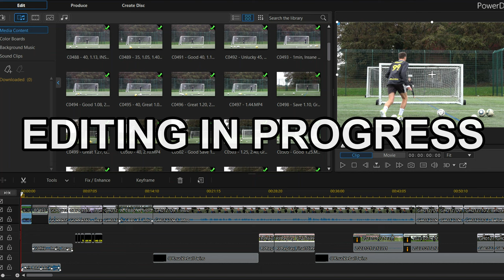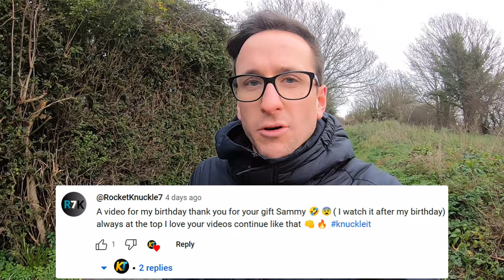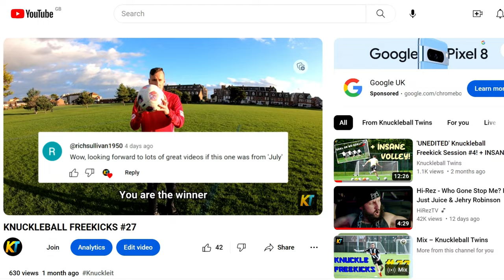BEST KNUCKLEBALL FREEKICKS 2023!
🔥 KT's BEST KNUCKLEBALL FREEKICKS OF 2023! 🔥

Chapters

0:00 - 0:09 "You can see the movement"
0:09 - 3:12 Best Knuckleball Freekicks 2023
3:12 - 3:45 2023 Recap
3:45 - 4:22 Upcoming Videos 2024
4:22 - 4:34 F2 Preview...
4:34 - 5:15 Top Comments/Shoutouts
5:15 - 5:59 Giveaway/Endcard

THUMBNAILS

MUSIC

BANNER/LOGO